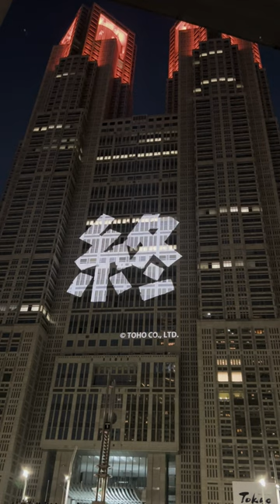The Giant Godzilla Attack on Tokyo! Guinness World Record Projection Mapping Display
Godzilla: Attack on Tokyo!
 “Tokyo Night & Light” – A Guinness World Record

Viewing Location:
Tokyo Metropolitan Government Plaza
（8-1, Nishi-Shinjuku 2-chome, Shinjuku City, Tokyo)

Screening hours (on Saturdays, Sundays and national holidays only)

•April 27 (Sat.) to May 6 (Mon., national holiday):
From 7 : 00 p.m. /from 8 : 00 p.m./from 9 : 00 p.m.

•May 11 (Sat.) onward:
From 7 : 30 p.m. - /from 8 : 30 p.m. - / from 9 : 30 p.m.

The Tokyo Metropolitan Government is holding a projection-mapping display throughout the year. This project has been certified by the Guinness World Records as the largest architectural Projection Mapped Display.

This year, Tokyo Metropolitan Government will begin displaying content featuring the globally popular Godzilla, which so happens to be the 70th year anniversary since its creation.

“Godzilla” suddenly attacks the Tokyo Metropolitan Government No.1 Building. Defending the building from Godzilla’s attacks, humans confront it with the modified “Super X2,” a new weapon to counter the monster. The 100-meter tall Godzilla, featured in the “VS Series” of the franchise, will make an appearance in this program. The epic fight scene of a spectacular Godzilla, a life-size projection on the wall of the TMG building, taking on the “modified Super X2” is a must-see.